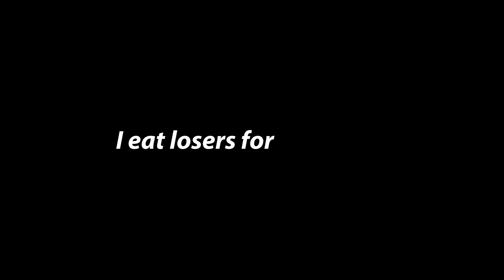The Road to URE | Official Teaser Trailer 2023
Mark your calendars for the premiere of our 6 episode series, 'The Road to URE,' where you'll dive into what it takes to build an electric and autonomous race car in one year.